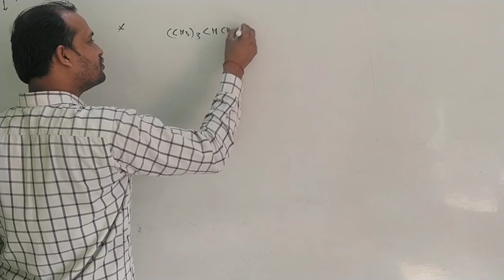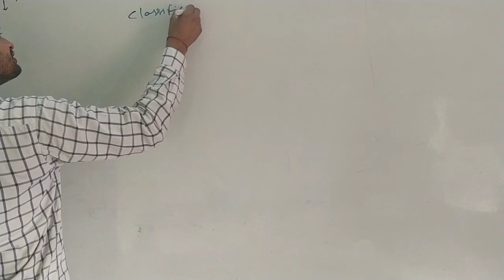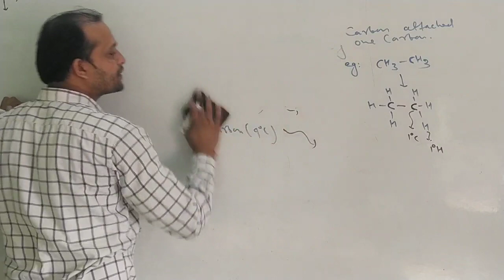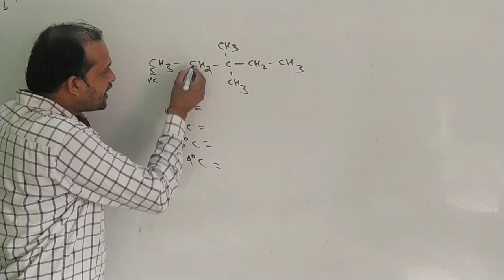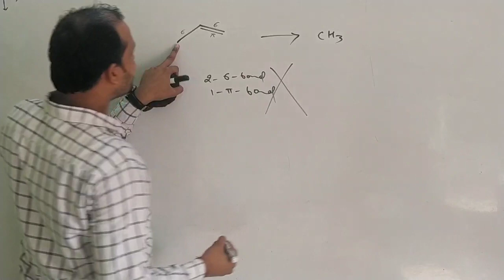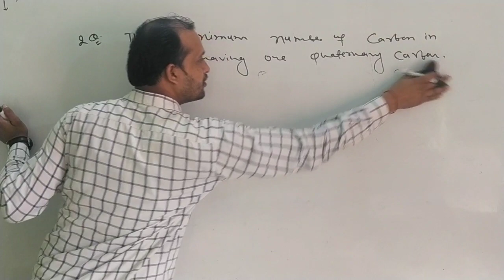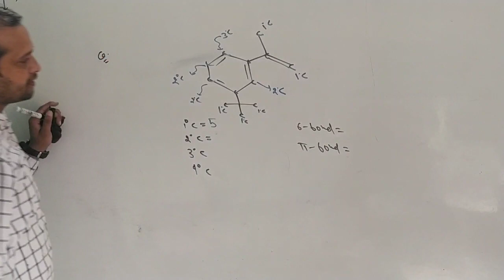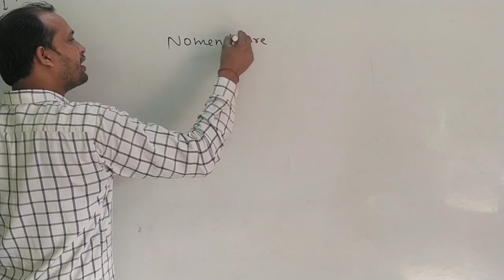Nomenclature part-2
Classification of carbon